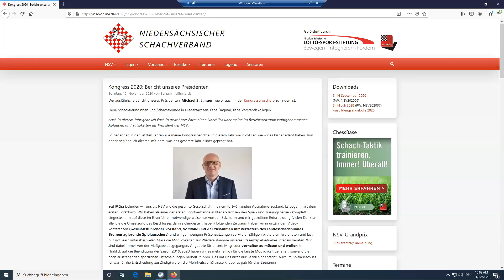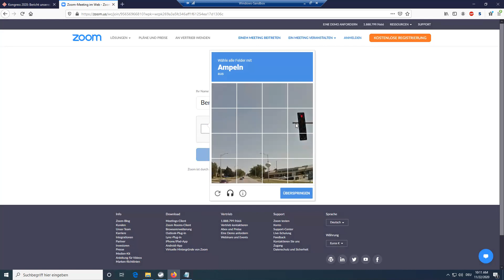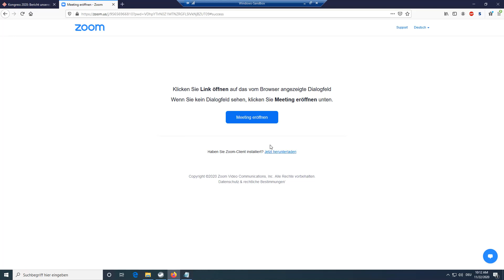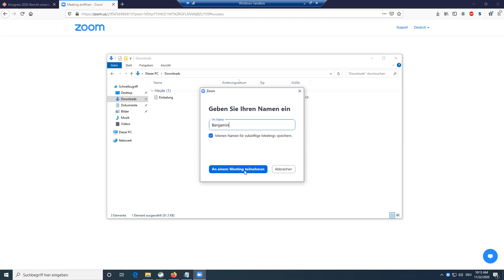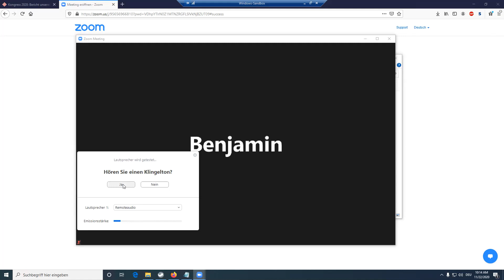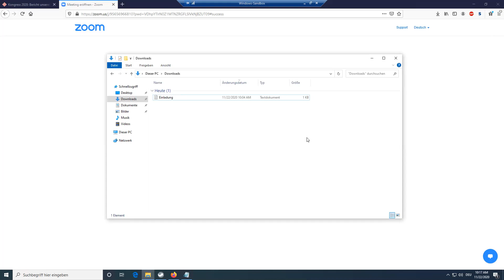Einführung in Zoom für NSV-Veranstaltungen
Der Niedersächsische Schachverband gibt eine kurze Einführung in die Verwendung von Zoom für NSV-Veranstaltungen